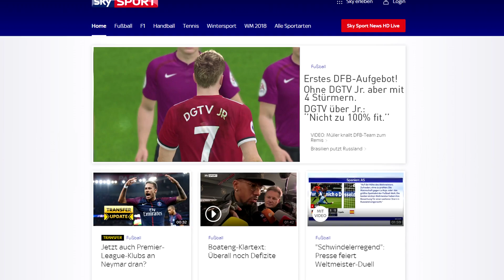ICH WURDE NICHT NOMINIERT!!! ⛔️😡 - FIFA 18 Spielerkarriere mit STORY #27 (Deutsch)